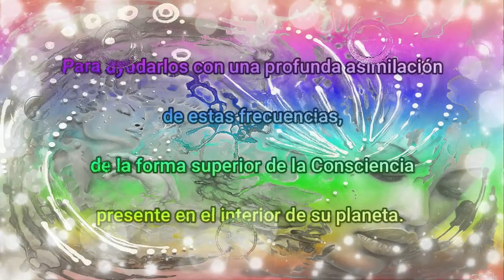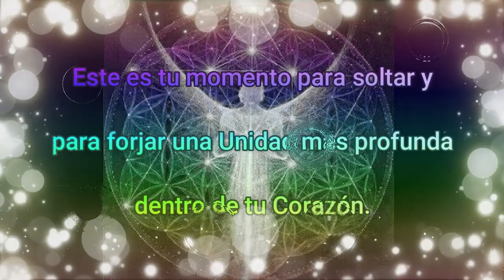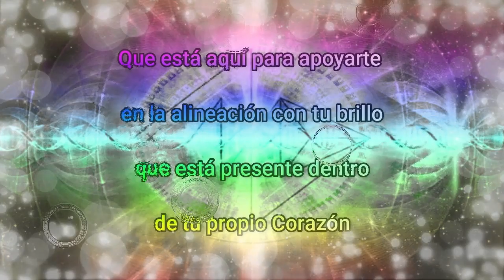Los HERMANOS PLEYADIANOS traen una luminosa ACTUALIZACIÓN para el mes de AGOSTO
Nuestros HERMANOS PLEYADIANOS nos acercan un luminoso MENSAJE de ACTUALIZACIÓN para el MES de AGOSTO

Amados, los saludamos a todos:

Están a punto de ingresar en la atmósfera de la Tierra, precisamente a mediados de este mes de agosto, fuertes y potentes Energías de la Luz.
• Nosotros, junto con el Equipo Universal, estaremos presentes para ayudarlos con una profunda asimilación de estas frecuencias, de la forma superior de la Consciencia presente en el interior de su planeta.
• Su propio Corazón sufrirá un cambio metamórfico, a medida que este Centro reciba el acceso a una nueva Cámara que se abrirá dentro de su Sagrado Corazón.

El surgimiento de esta Cámara, te permitirá percibir y conectarte con una Verdad superior dentro de tu propia vida.
• Los velos se levantarán.
• Se abrirán tus percepciones en el sentido más profundo de tu propia Naturaleza Multidimensional.
• Este es tu momento para soltar y para forjar una Unidad más profunda dentro de tu Corazón.
• Permítete reclamar a tu Herencia Natural, a través de tu Sagrado Corazón.
• Quédate quieto y tómate un momento en la Esencia de los Rayos del Sol, que está aquí para apoyarte en la alineación con tu brillo, que está presente dentro de tu propio Corazón.

Seguimos comprometidos con nuestra Misión de apoyo.
• Llámanos, para que podamos ayudarte en los próximos pasos de tu transición.
• Bendiciones, Somos Los Pleyadianos, a través de Christine Day.